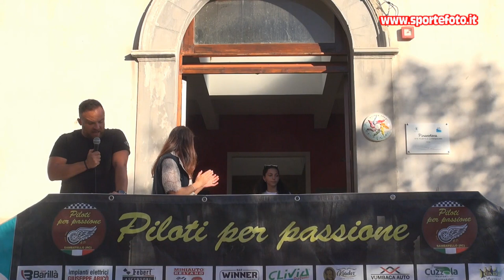Giovanni Moro - 13` Trofeo Citta` di Sambatello 02-10-22